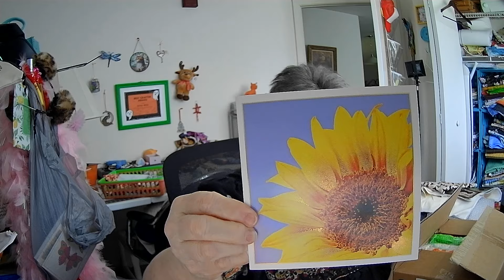Boggy Creek Blanket Squares, yes there is more!!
Crafty Floridian
Billie Mills
6841 Willow Creek Circle, Apt 106